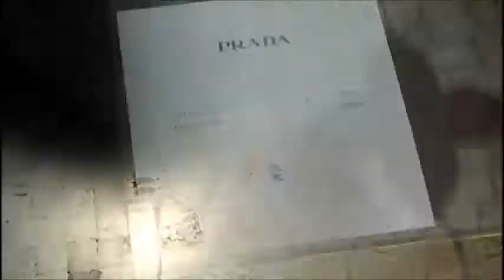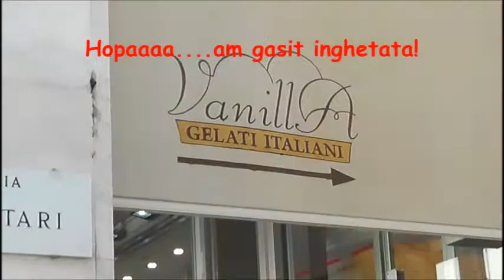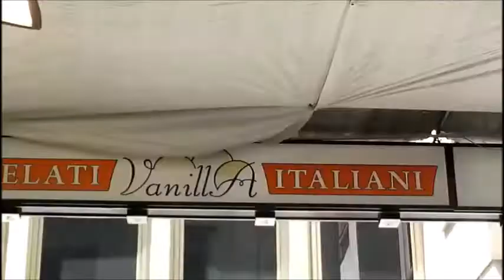Un cadou neobisnuit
Fiind sambata si fiind si ziua sotului meu m-am gandit sa fac un vlog!Am iesit la plimbare cu copiii ,am fost la Duomo,unde ,pentru ca s-a nimerit si o zi insorita,prima dupa un lung sir de zile ploioase,era o aglomeratie infernala.Cu toata aglomeratia ne-am satisfacut si pofta de o inghetata buna-buna!